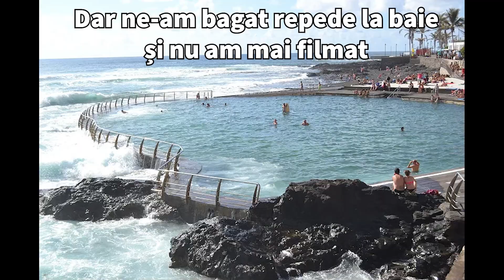Am testat Piscinele Naturale -Unic in Tenerife-Vacanta in Tenerife ep.6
Punta de Hidalgo, Bajamara si Piscina din Jover. Nu stiam la ce sa ne asteptam dar nici ceea ce am gasit nu era ceea ce credeam.
Unele sunt chiar pasnice dar altele sunt cu adevarat salbatice